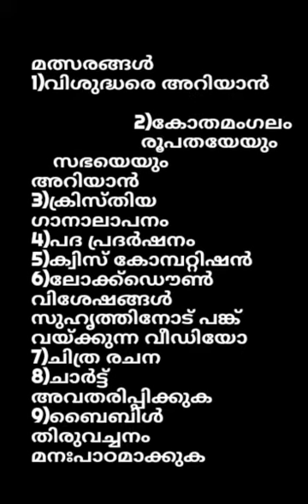ST MARYS CHURCH VADATTUPARA LOCKDOWN COMPETITION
ചെറുപുഷ്പ മിഷൻ ലീഗ്, വടാട്ടുപാറ ശാഖ